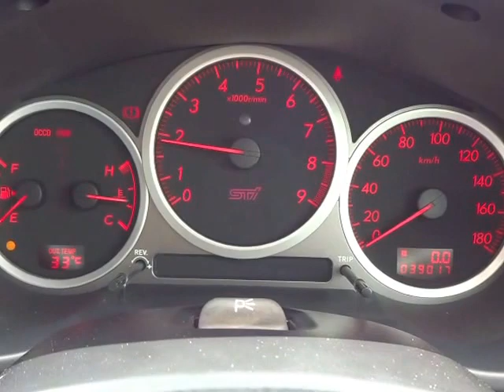スバル インプレッサ WRX STi 4WD エンジン音 (A039)